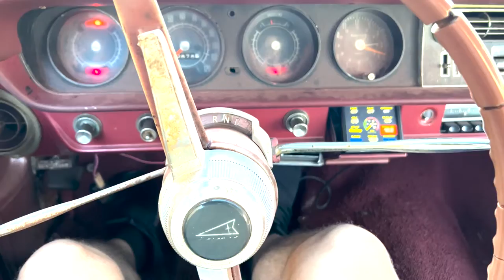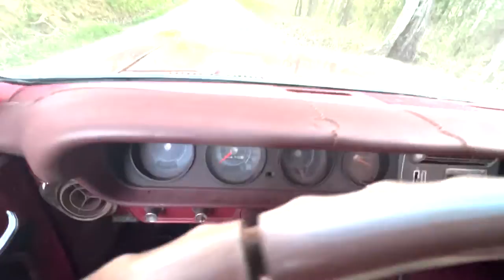How to Remove a Radiator Support and Apron from a 70s Mustang Mach 1 Without a Hitch!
In this video, we look over and welcome a new project to the barnyard. One of my dream cars, a 1970 Ford Mustang Mach 1. It’s a big project, but we will handle it piece by piece!